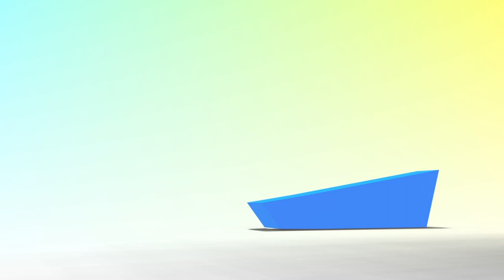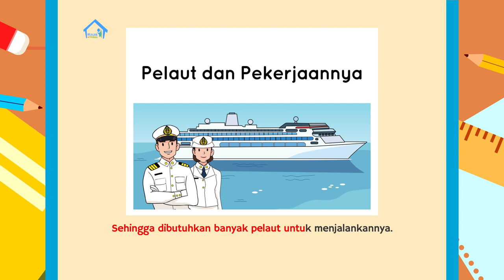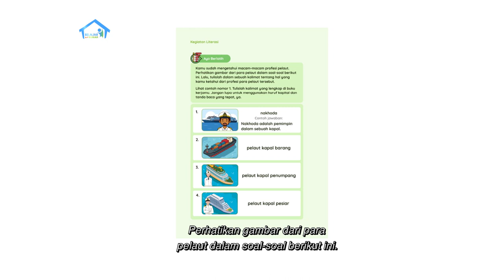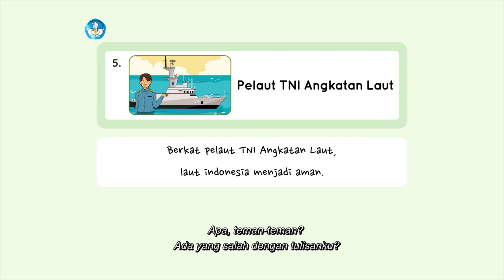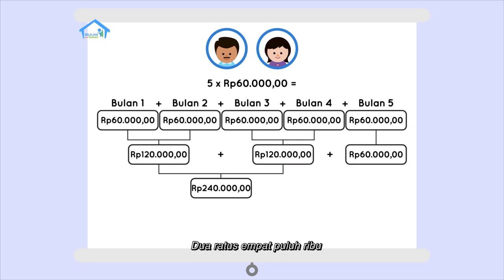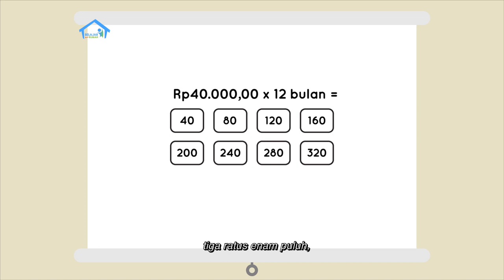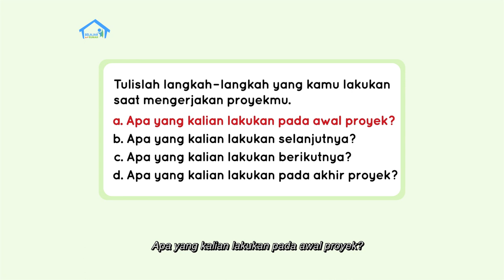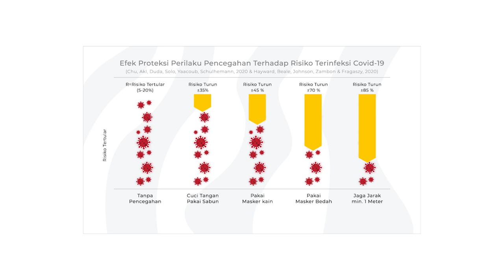BDR | SD Kelas II | Episode 77 - Macam-macam Pelaut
Sinopsis

Delpi dan Pak Guru masih akan mempelajari tentang pelaut, kali ini tentang macam-macam pelaut. Melalui cerita berjudul “Pelaut danPekerjaannya”, Delpi tahu ada pelaut kapal barang, pelaut kapal penumpang, dan pelaut TNI. Delpi lalu mengajak pemirsa di rumah untuk menuliskan profesi pilihan yang bekerja di laut dengan beberapa kalimat sederhana. Pada Intuisi Bilangan, Pak Guru meminta Delpi mengira harga paket yang lebih menguntungkan antara paket dua kantong kelereng berbonus sebotol sabun cair, atau paket dua botol sabun cair berbonus sekantong kelereng. Di akhir program, Dimas memberi contoh cara membuat salah satu jenis kapal untuk Proyek Akhir Minggu.